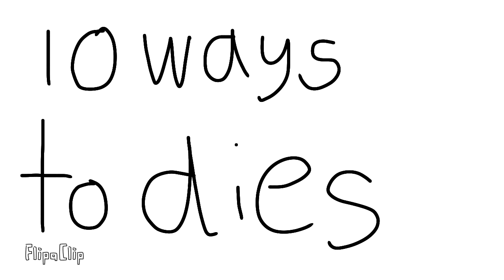10 ways to dies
FlipaClip - Aeart (Copy)